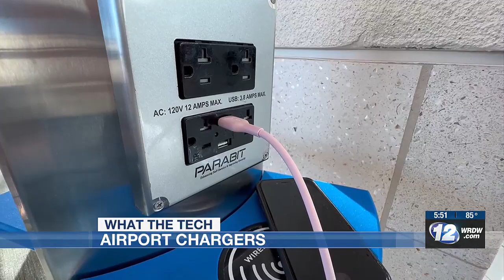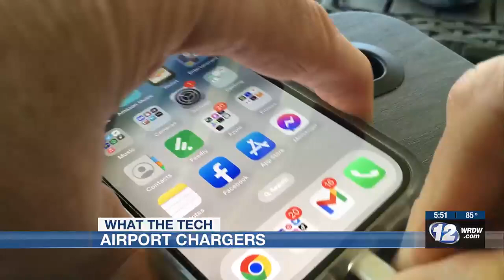What the Tech: How to protect yourself against airport chargers